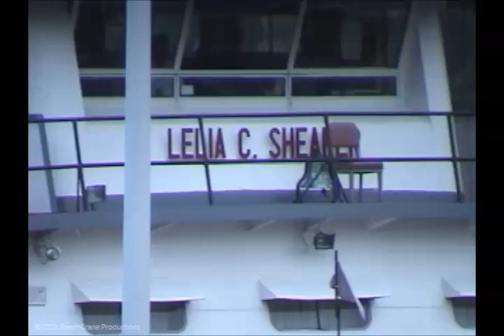Pike Island Locks + Viewing Stand - 3 Weeks before 9.11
Prior to 9.11, several of the Ohio River locks had raised viewing platforms that provided an excellent view of lock operations.  We frequently visited Pike Island near Wheeling, and several times cooked dinner in the parking lot.

Shortly after 9.11, the order went out to "Do Something", and this viewing platform, and probably most of the others, were closed, and at least at Pike Island, demolished.  High chain link fences now prevent decent photography.

Here we see Campbell's Lelia C. Shearer upbound with coal, and Marathon Ashland's Valvoline downbound with a tank barge. Some of the extreme telephoto shots are shaky, handheld, and maybe a bit too much coffee.

This was 3 weeks and 1 day prior to 9.11.

The original video format is 720 x 480.  The video will look best at that viewing size.

This video was shot with a Sony Handycam in Digital 8.  This format used 2 hour Hi-8 analog videotapes, running at 2x speed, to produce high quality 1 hour digital video.  It was a revolutionary format at the time, and was used extensively by news media for field news gathering, such as in Iraq.  A bit of image quality is lost in the MS moviemaker editor, losing some of the striking immediacy of the format.  Note that it is interlaced, and sized for broadcast televisions of the time.

This video is from a large box full of 75(!) of these 1 hour tapes, that WurliTzer153Duplex is gradually converting via FireWire. These were shot by both of us, with several cameras, and it's interesting to figure out who did what.

A large percentage of the 75 videotapes are labeled as Silver Spade...!

20010820d Pike Island